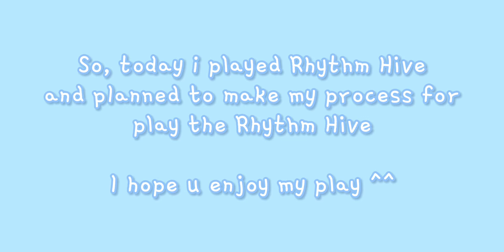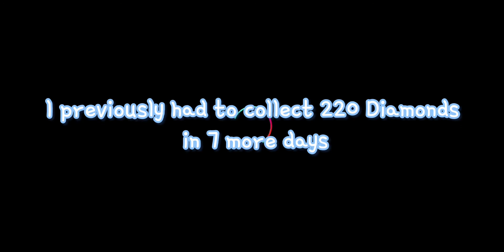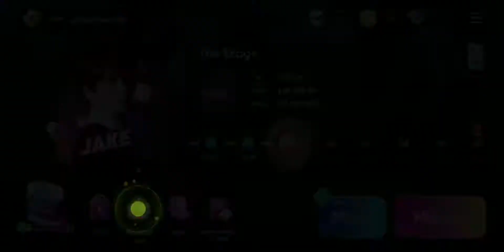[Rhythm Hive] Collect ENHYPEN JAKE Special Concept Photo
What do you think about when you have to work hard to get what you want?

That's what I felt when I wanted to get the Jake Special Photo Concept ༼;´༎ຶ ۝ ༎ຶ༽